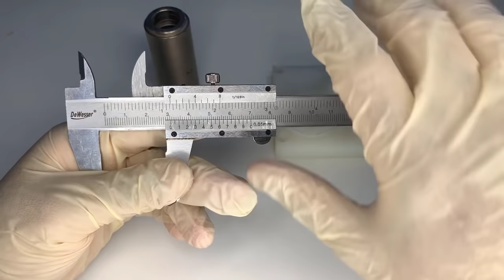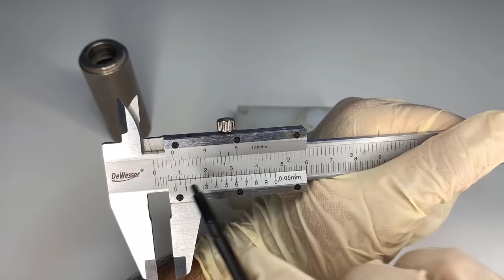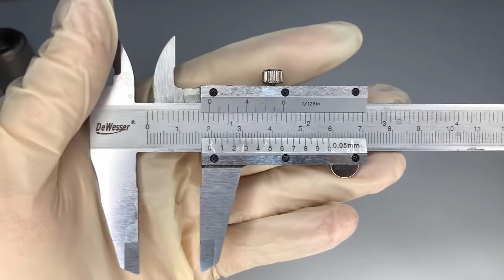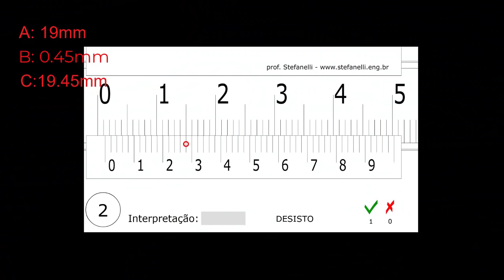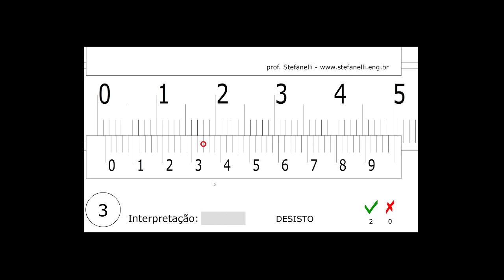شرح مفصل عن القدمة ذات الورنية الأجزاء و طريقة القياس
في هذه الفيدوا تم شرح أجزاء القدمة ذات الورنية و طريقة القراء